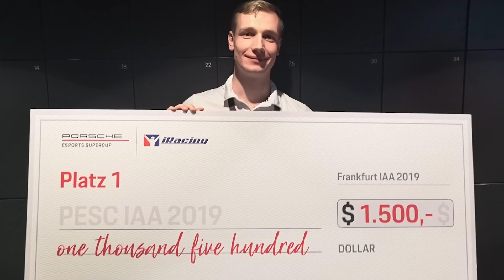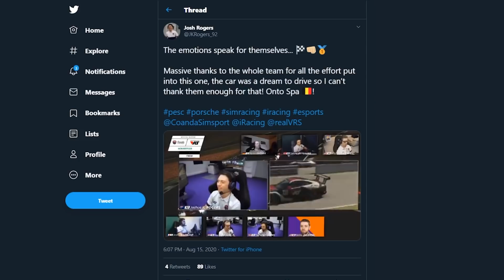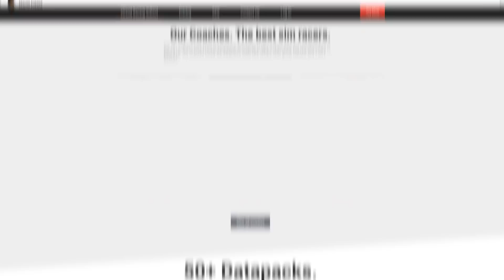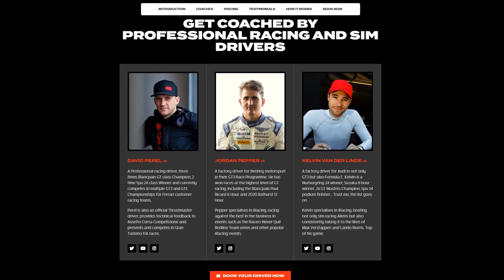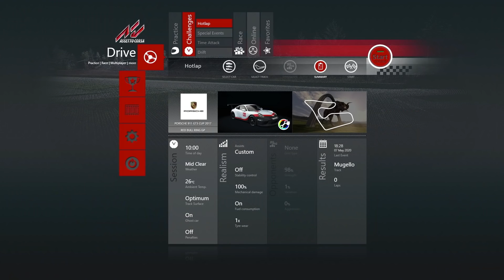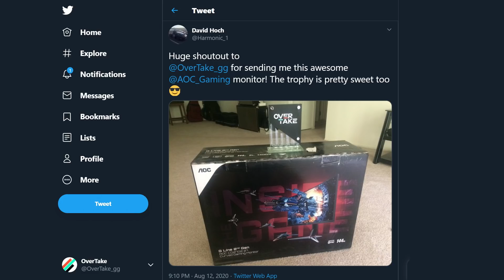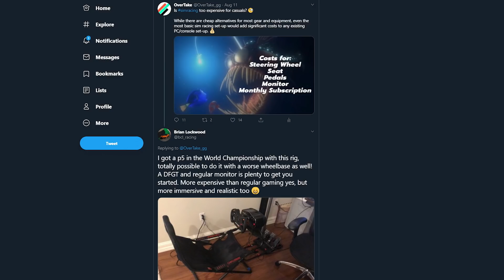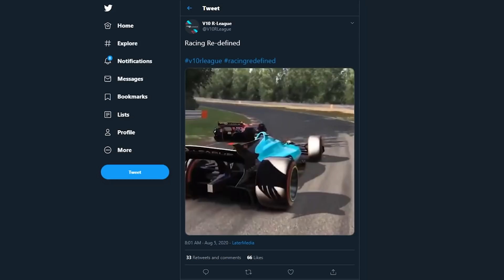Pro Esports Racer & Coach Mack Bakkum, Sim Racing Academies, F1 Esports Series | NitroNights Ep 14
Pro sim racer and driver for Coanda Simsport, and Virtual Racing School coach Mack Bakkum joins Tom Deacon in today's NitroNights to talk about being a sim racing coach, the Porsche Tagheuer Esports SuperCup, living in a teamhouse with other sim racers and takes a shot at our Trackmania Hot Lap! We also cover the upcoming 2020 F1 Esports Series, the V10 R-League ft. Veloce Esports' yas Heat and RedBul!

Timestamps:

00:00 Opening with Tom Deacon
01:01 Introducing Mack Bakkum
02:04 Welcoming Mack
02:21 Living in a sim racing teamhouse
03:56 What is it like living and breathing sim racing?
04:50 Competing in the PESC
06:00 How does Mack improve
07:22 Quick Fire Questions
08:00 Deep Dive into Sim Racing Academies and Driving Schools
10:45 Being a sim racing coach
14:53 #1 Common Mistake
15:26 Hot Lap!
18:26 Social Showroom
22:16 Newsflash